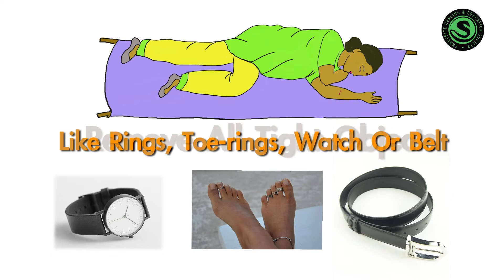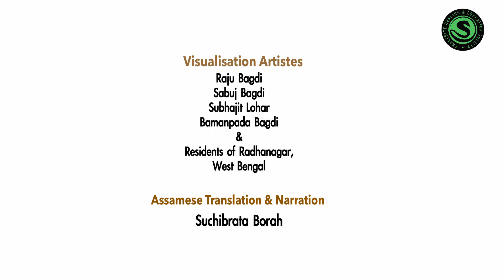SNAKEBITE – Be Informed, Be Safe! (Video in Assamese অসমীয়া Language)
Snakebite is preventable, be Informed and be safe. Thousands of people die each year from snakebites in India. These lives could have been saved with the RIGHT information and RIGHT treatment. Never indulge in faith healing/ home remedies. Remember, its not the snakebite that kills, but the venom which circulates afterwards that is fatal. Anti Snake Venom is the ONLY cure for venomous snakebites.

Bharat Serums and Vaccines Ltd. (BSV) Our passion for 'Bringing Life to Life' has made us preserve, protect, and enhance quality of life for over 50 years. Driven by people and science, we have pioneered a range of biological, biotech and pharmaceutical products. Today, we have the privilege of working in close partnership with our customers and stakeholders to make a sustainable impact. We aim to continue setting benchmarks in patient outcomes across Women's Health, Critical Care and Emergency Medicine.